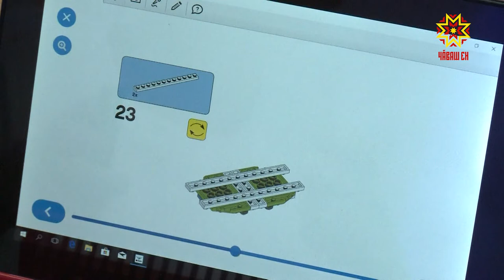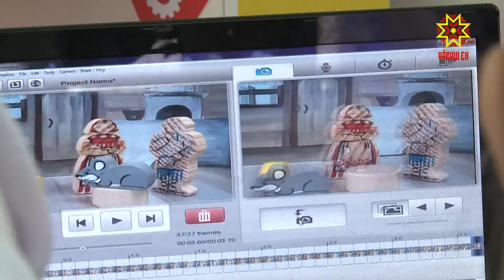В Чебоксарах открылась первая в республике дошкольная стем-лаборатория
В Чебоксарах открылась первая в республике дошкольная стем-лаборатория. По новейшей образовательной технологии уже работают более 600 организаций по стране. В их числе чебоксарский «Детский сад №7 «Созвездие».